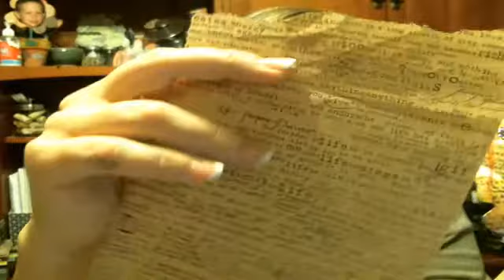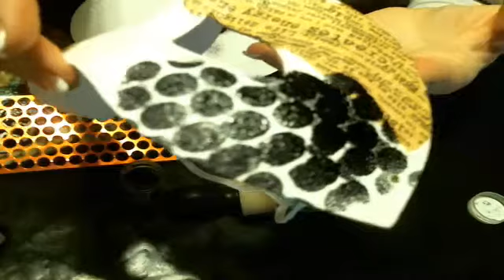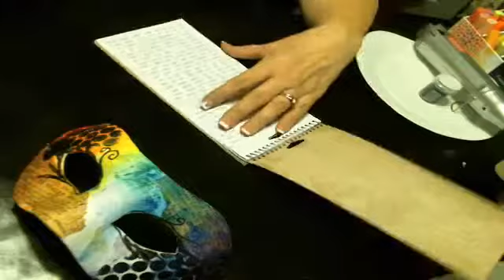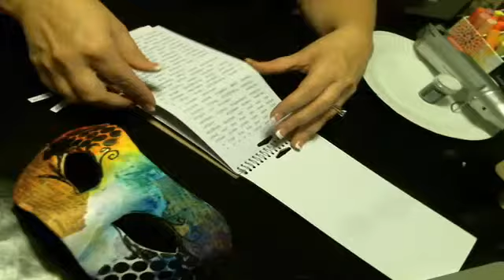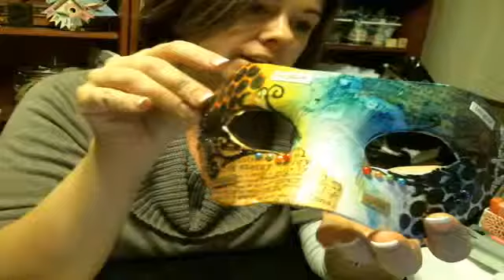ALTERED MASK WITH EMBOSSING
HELMAR LIVE - Create an altered mask using Helmar with collage and embossing techniques.